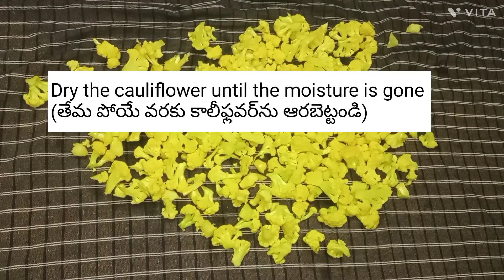Tasty Cauliflower Pickle || రుచికరమైన క్యాలీఫ్లవర్ ఆవకాయ